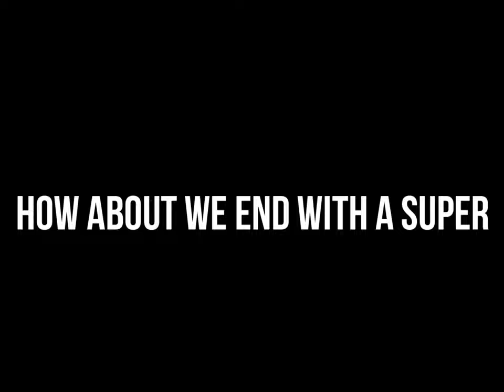My New Favorite Sniper! Kill montage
Juice WRLD - All Girls Are The Same (Elijah Hill Remix)